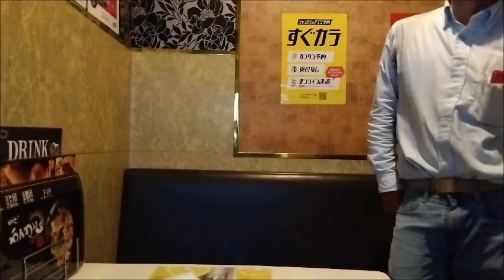タイムマシンにおねがいを歌う